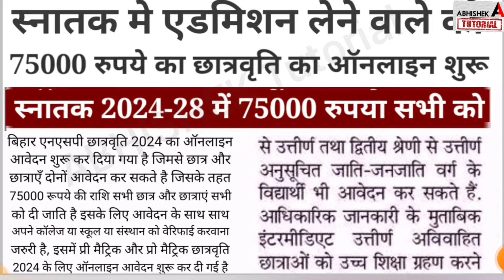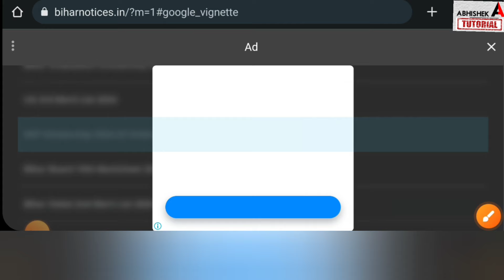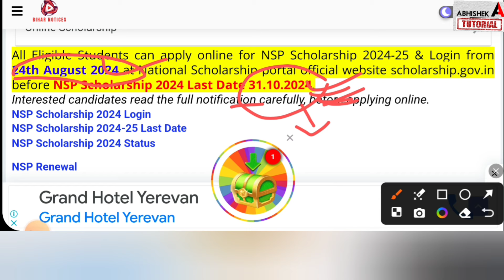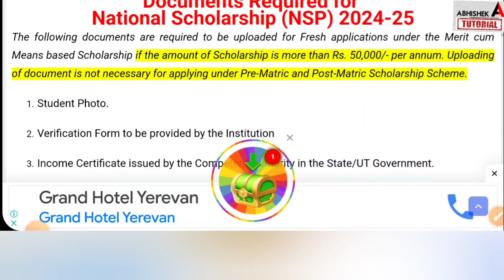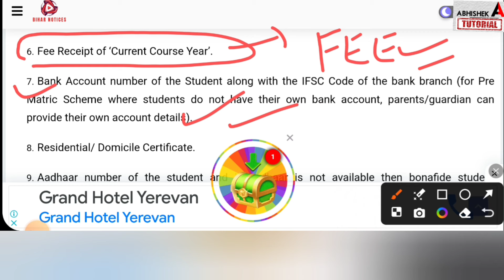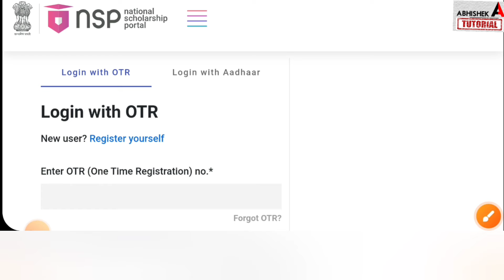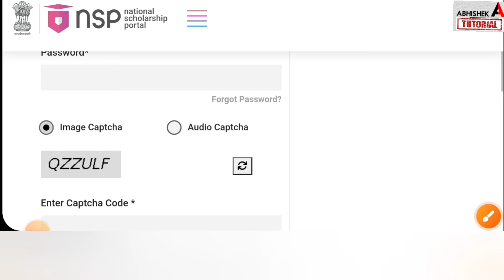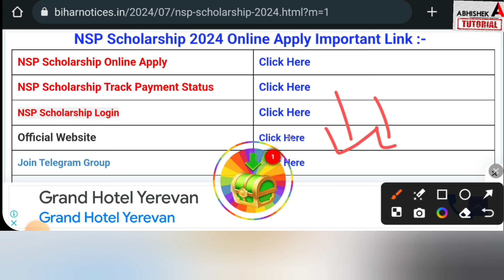स्नातक एडमिशन वाले को 75000 रुपया मिल रहा है Online ऐसे करें |Bihar NSP Scholarship 2024 Last Date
Bihar NSP Scholarship 2024, 75000 रुपये का Online apply शुरू
bihar nsp scholarship 2024-25,
nsp scholarship 2024-25 online kaise kare,
nsp scholarship 2024 last date,
nsp scholarship 2024 payment,
nsp scholarship 2024 login,
nsp scholarship 2024 -25 online apply,
nsp post matric scholarship 2024,
nsp pre matric scholarship 2024,
nsp mcm scholarship 2024,
nsp scholarship 2024 online kab shuru hoga,
nsp scholarship 2024 registration,
how to apply nsp scholarship 2024,
abhishek tutorial,
nsp,
nsp scholarship,
nsp scholarship 2024,
bihar nsp,
post matric scholarship 2024,